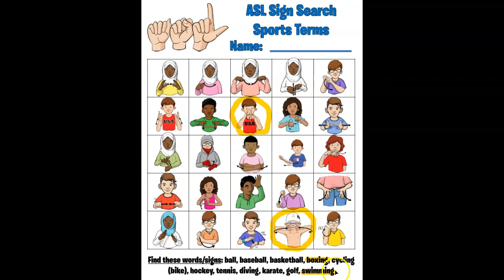sign search sports term video previewe